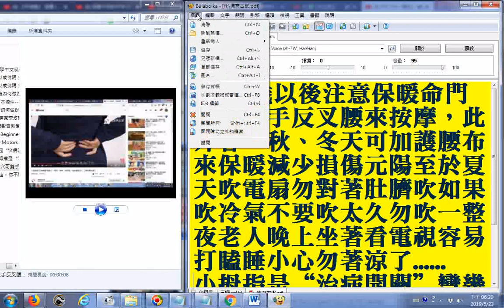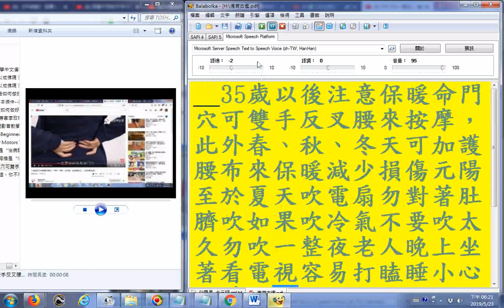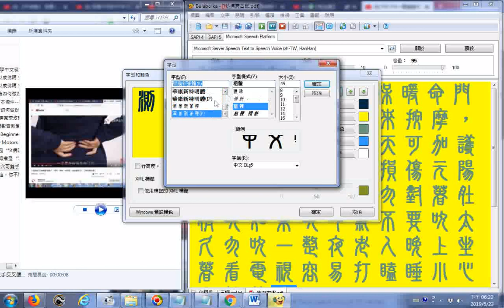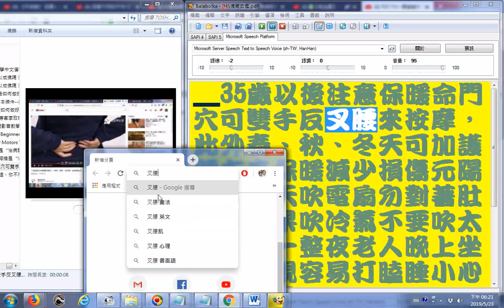北管音樂很大聲高亢請先調降音量_35歲以後注意保暖命門穴可雙手反叉腰來按摩，此外春、秋、冬天可加護腰布來保暖減少損傷元陽至於夏天吹電扇勿對著肚臍吹如果吹冷氣不要吹太久勿吹一整夜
老人晚上坐著看電視容易打瞌睡小心勿著涼了...(含Balabolka逐字唸及中文漢字字型變化欣賞)